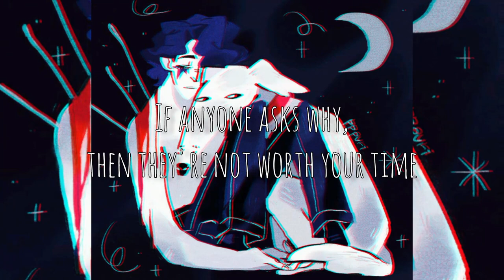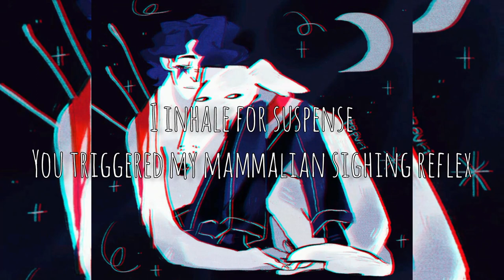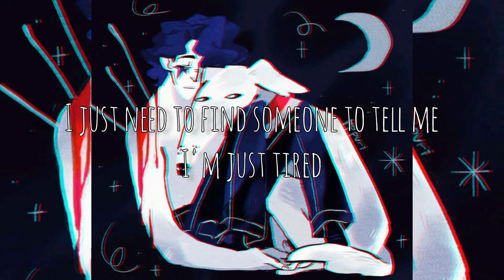Wilbur Soot - Dropshipped Cat Shirt (lyrics)